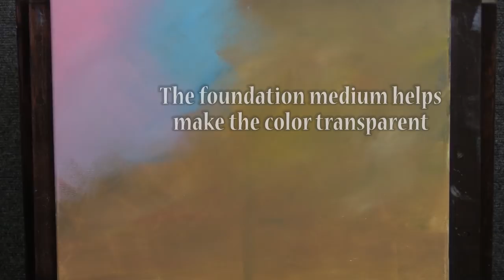How to blend ACRYLIC paints EASY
Free lesson on acrylic paint blending and shading. For more information about acrylic paints and the foundation medium or for in-depth full length acrylic painting lessons